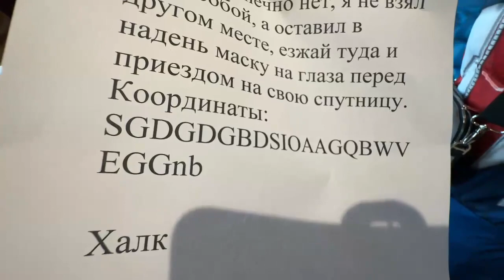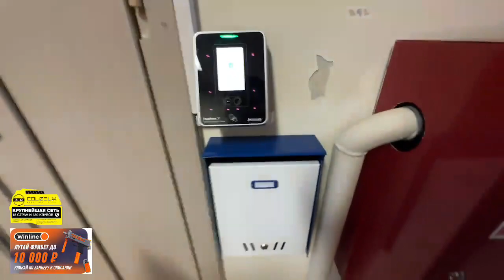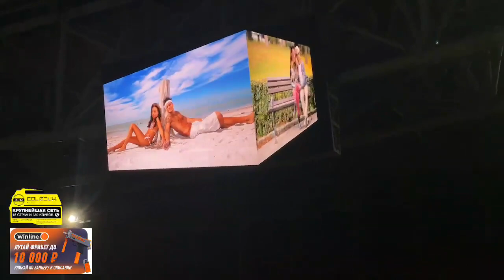Бустер гуляет с Диларой | Супергеройская миссия, Халк слетел с катушек | Романтический ужин ! ! !